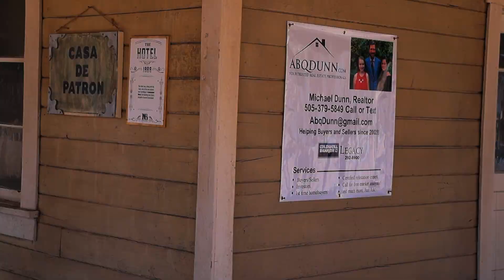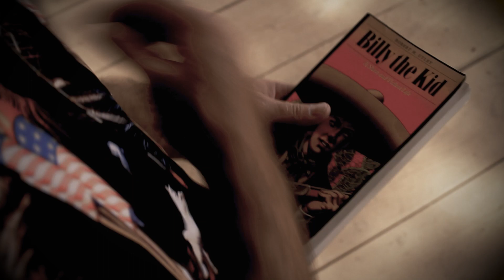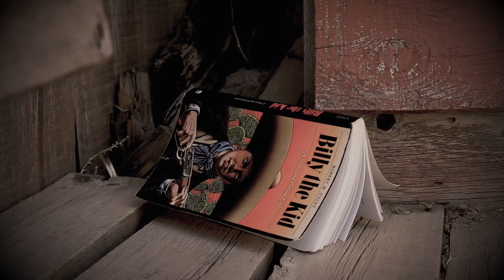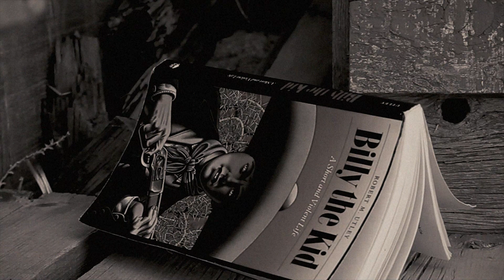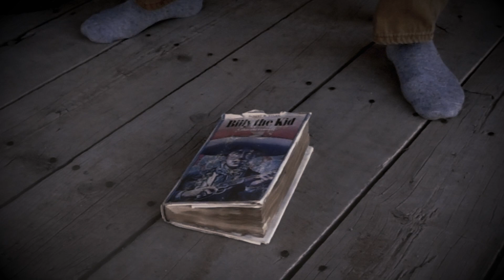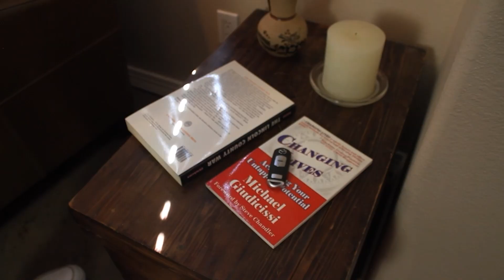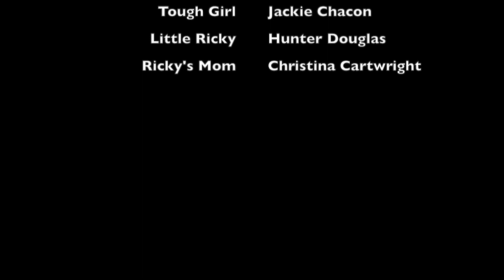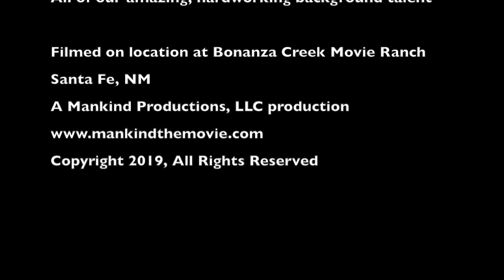Back to Billy Pilot Episode (2018)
This is the absolute first thing that I ever wrote and directed. This was intended to be a concept for a Back to Billy series (which obviously hasn't happened). Still, you can get a vision of what I was aiming for back then. Filmed on location at Bonanza Creek Ranch. The budget was small, the schedule was tight, and the director was a rookie...but enjoy Back to Billy Episode 1, Teebs Arrives!